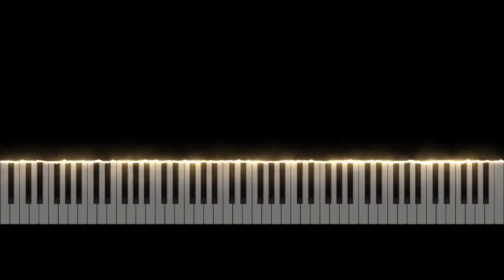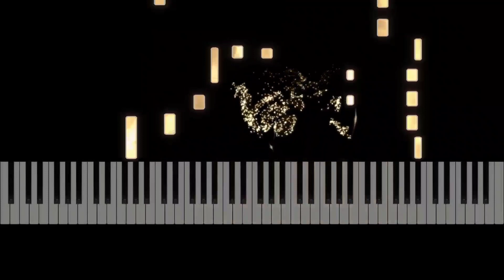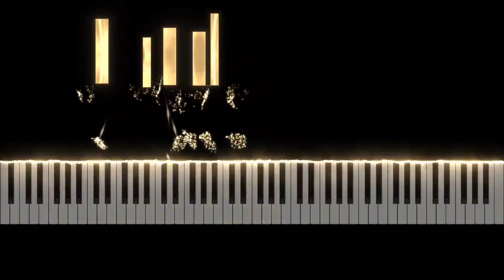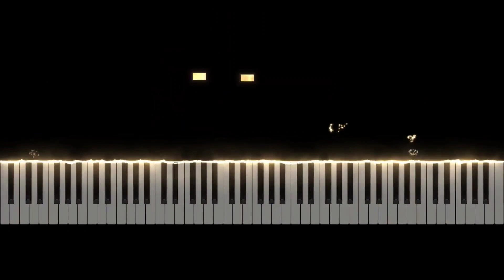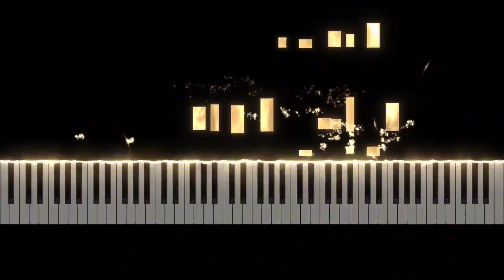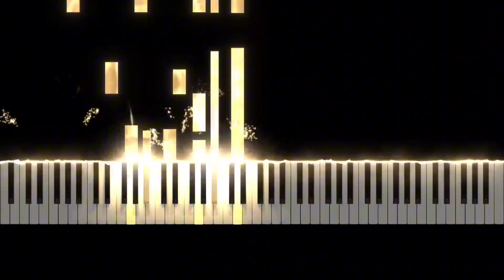Calm Improvised Piano Music | BernhardSchmidtMusic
Get one on one lessons